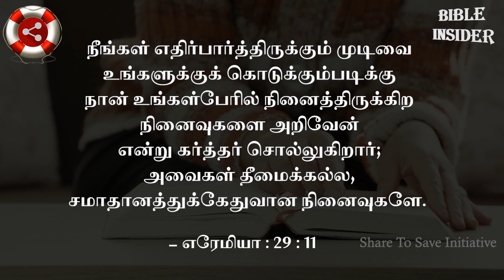எல்லாம் நன்மைக்கே - Bible Insider S03E11 | Share to Save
Do you think, why you alone facing so many struggles in your life ?
God has reason for Everything.
Every thing is for good.